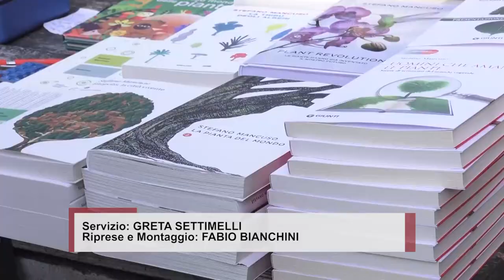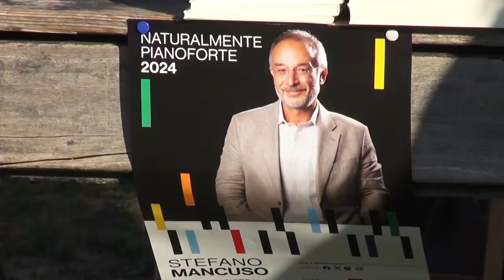A Naturalmente Pianoforte anche la letteratura. Si apre Stefano Mancuso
“La tribù degli alberi” è stata la Lectio Magistralis di STEFANO MANCUSO, un incontro nell'ambito del Festival Naturalmente Pianoforte che fino a domenica 21 luglio animerà i luoghi più suggestivi del Casentino. Non sono musica, però, nel programma anche “Incontri con gli autori” il nuovo filone artistico dedicato agli scrittori e ai libri, che offrirà al pubblico l'opportunità di esplorare la relazione tra l'uomo, l'ambiente e la spiritualità.